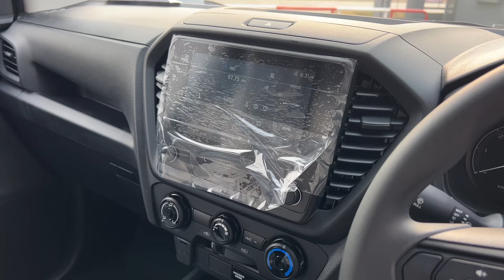อีซูซุ2024 Spacecab 1.9S เอาใจสายรูด โหลดเน้นใช้งาน